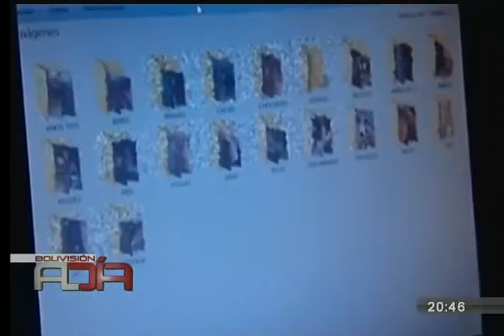Delincuentes comparten pornografía infantil Actualidad Bolivision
Efectivos de la FELCC de Santa Cruz llegaron a La Paz para desarticular a una red de pornografía infantil.